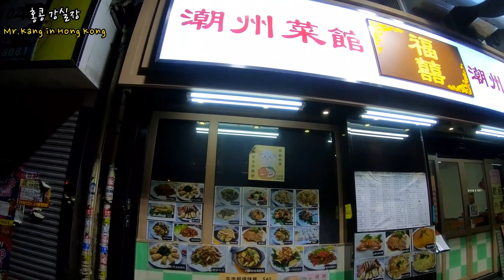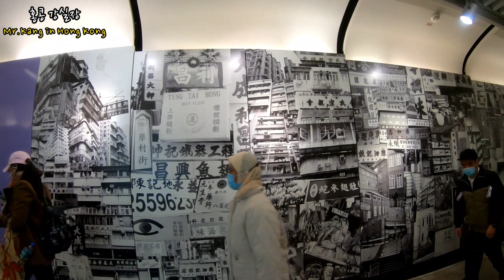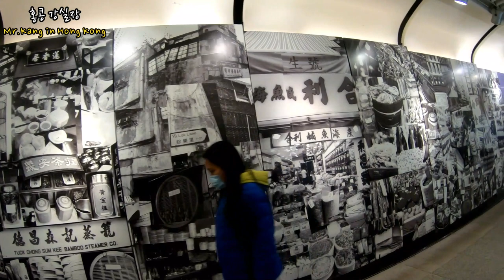홍콩 섹통추이 밤거리, 사이잉푼 벽화 거리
오랜만에 짙어가는 겨울 저녁에 홍콩섬에 있는 섹통추이 밤거리와 사이잉푼 역과 외부에 있는 벽화 거리에 대한 영상입니다.

안녕하세요!!!